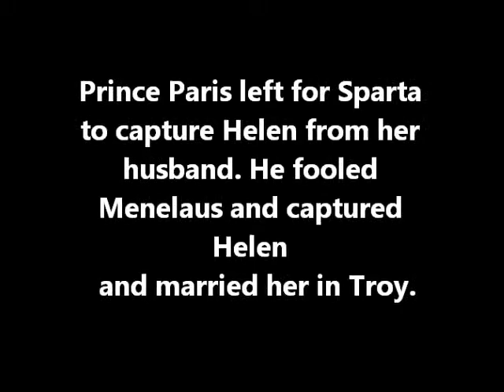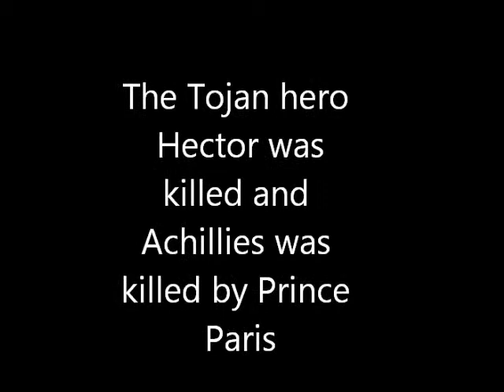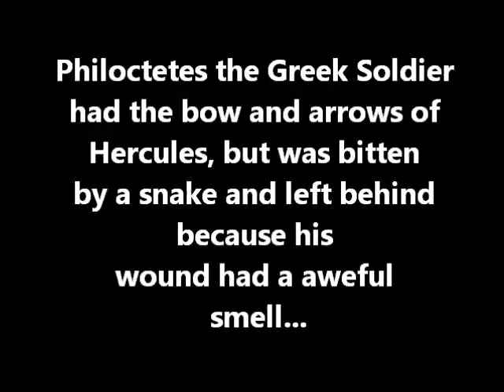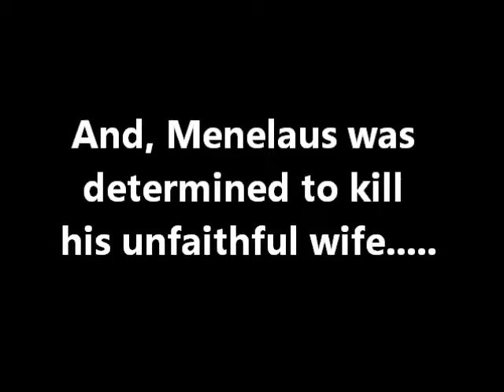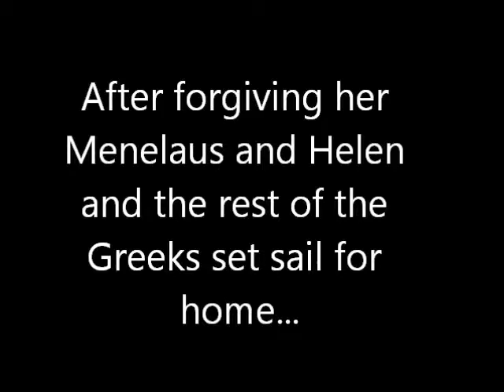The Trojan War Clay Animation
Wiley Group 6A